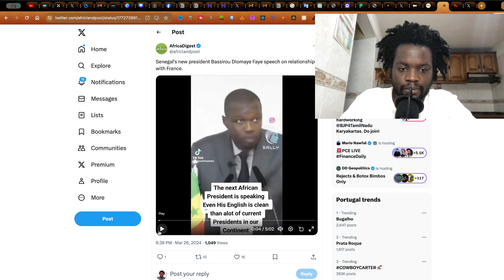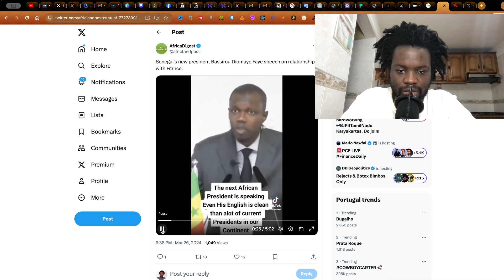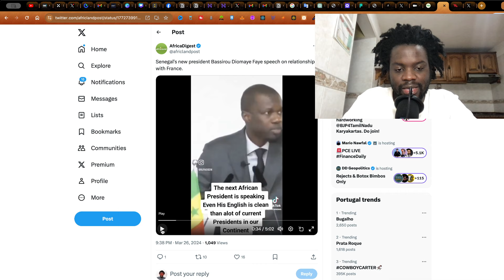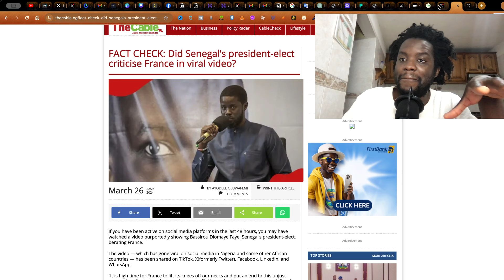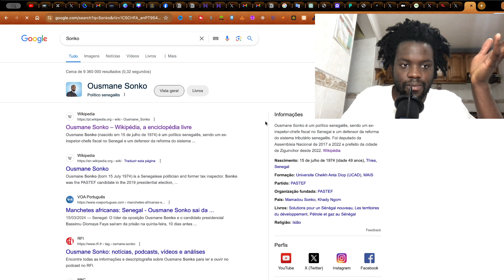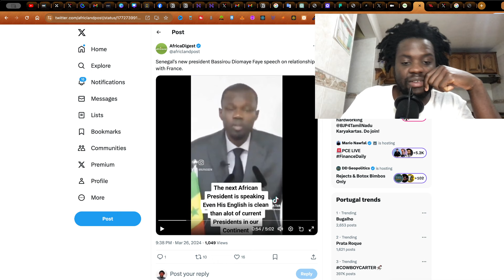O DISCURSO DO NOVO PRESIDENTE DO SENEGAL QUE CHOCOU FRANÇA E A INTERNET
Discurso onde Bassirou Diomaye Faye fala para França abandonar África e acabar a neocolonização.

O discurso é na verdade de Ousmane Sonko, apoiador de Diomaye Faye.